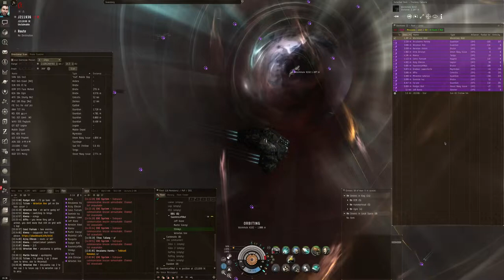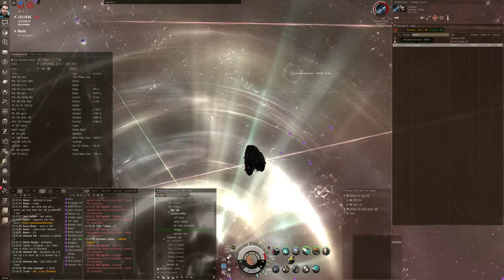EVE Online - EVE University WHC vs Unsettled